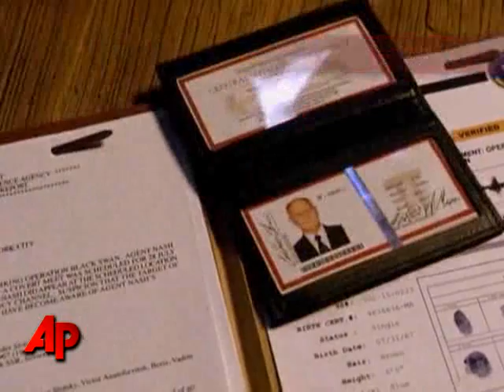J.J. Abrams Unveils New Drama 'Undercovers'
Boris Kodjoe on his starring role in the new NBC spy drama 'Undercovers' - from J.J. Abrams - that premieres Wed., Sept. 22nd at 8 PM E/T on NBC. (Sept. 22)